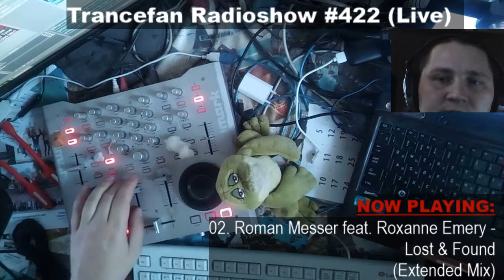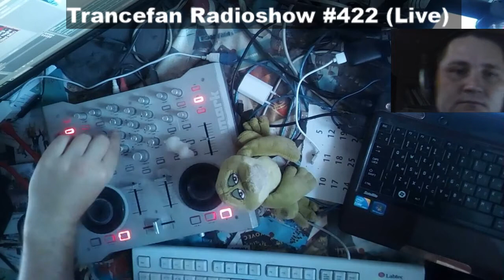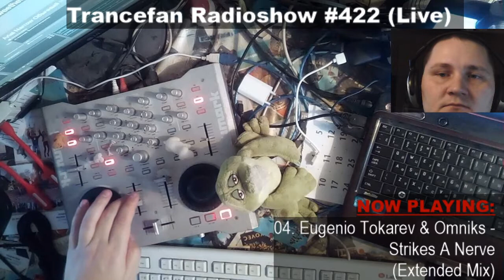Airdigital - Trancefan Radioshow #422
bpm: 132-140